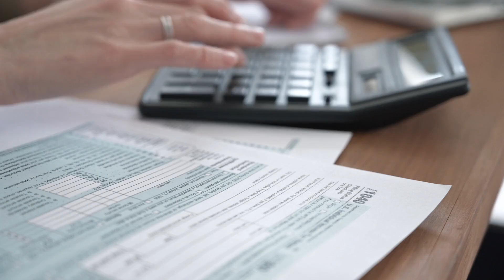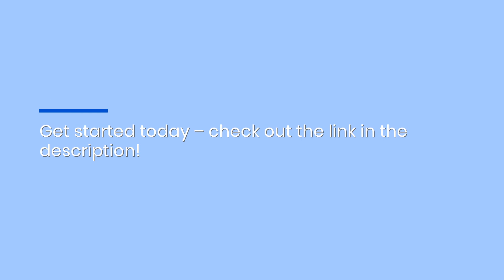San Antonio Texas Debt Relief Firm Offers No Upfront Fees For Consolidation Services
With Debt Redemption ( , you can work toward financial freedom in San Antonio with expert guidance and custom plans designed specifically for you! Professional Debt Consolidation LongTerm Relief San Antonio